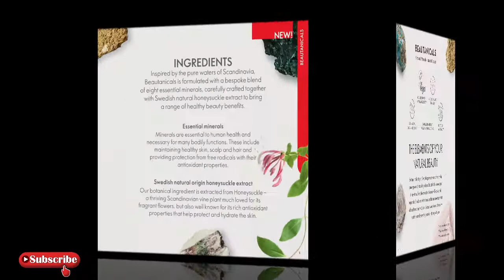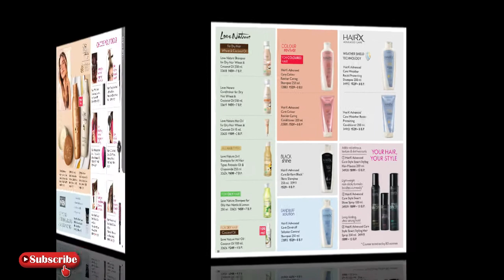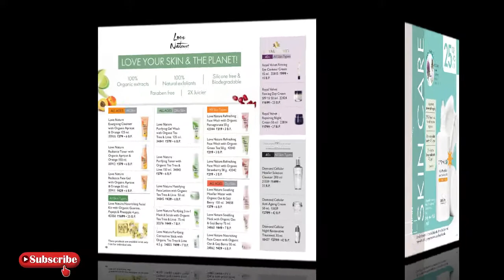Oriflame September Catalogue 2021 | Beauty Consultant India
In this Video Oriflame Gold Director Sachin shares about Create a Positive Environment Around You to New Brand Partners and Oriflame Consultants.

Follow Sachin on Instagram: @businesscoachsachin and on Twitter: @sachinnow

Sachin is a Trainer, Coach and MLM Leader . Sachin and Jashmi have been digital leaders in Oriflame India since 2011. Their team is spread all over India.

Want to join Oriflame with Sachin and Jashmi?

WhatsApp your full name, address, email, mobile number and date of birth on below numbers:

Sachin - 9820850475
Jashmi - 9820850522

Follow Jashmi on Instagram: @jashmiw & Twitter: @jashmiw